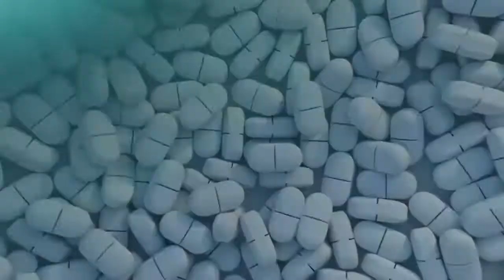Construções e Reformas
De hoje pra frente falaremos sobre construções , organização,  prática, interiores,  etc...